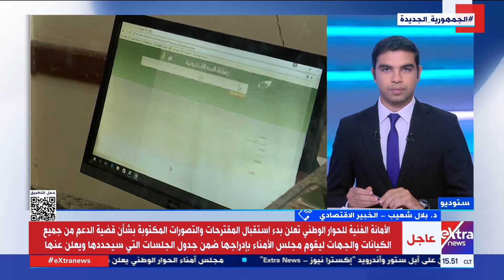د. بلال شعيب الخبير الاقتصادي : قضية الدعم هي من أهم القضايا الحالية التي يترقبها المواطن المصري